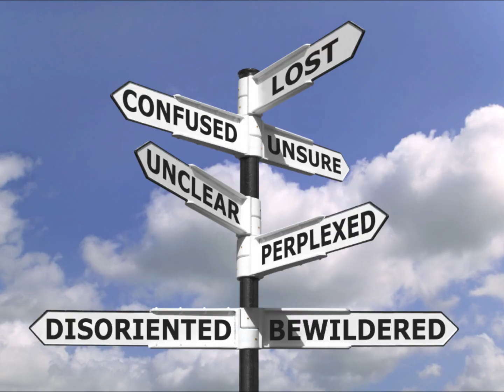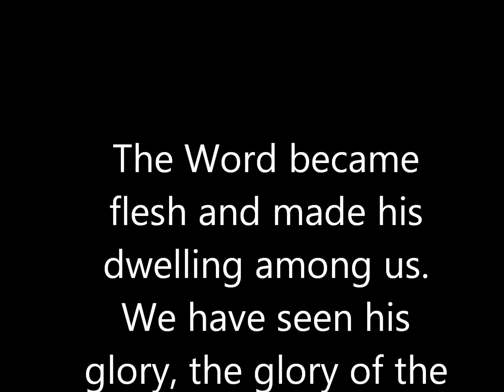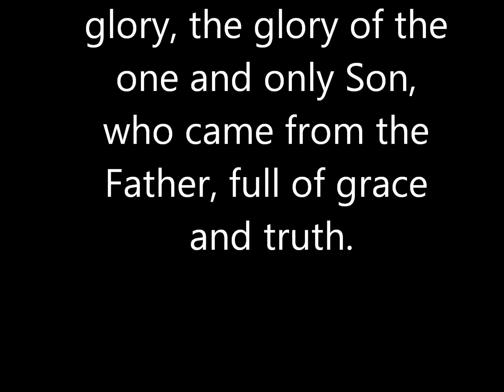Where is the Love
Sermon video for 4th Sunday of Advent